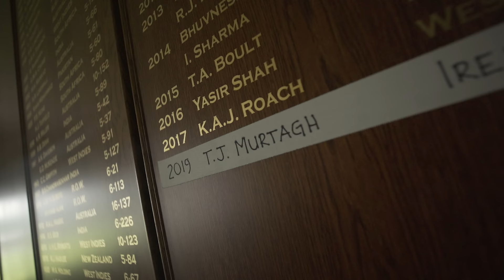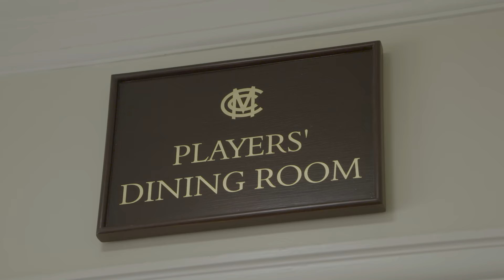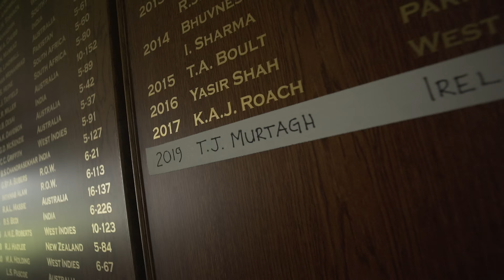The Morning Which SHOCKED Cricket | England v Ireland Documentary | Lord's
Niall O'Brien speaks to Tim Murtagh about the morning that shocked cricket as Ireland bowled England out for 85 during the first day of the first ever Ireland Test match at Lord's. Featuring highlights, stories and behind-the-scenes access!